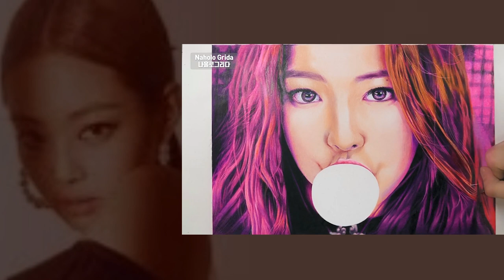My Top 5 Drawings : How to draw Jennie Blackpink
If you are a BLINK ( I Love BLACKPINK) don't miss this opportunity to get these fun item.

This is my top 5 drawings - How to draw Jennie Blackpink.
Special Thanks and credit to:
@Naholo Grida 나홀로 그리다